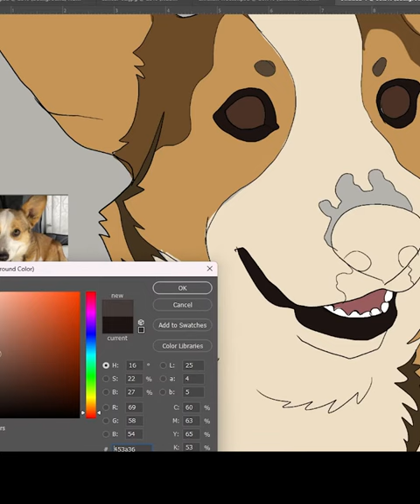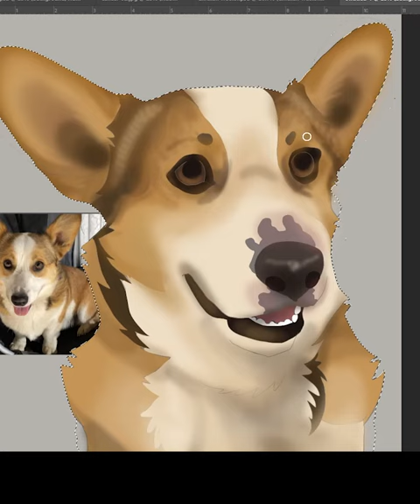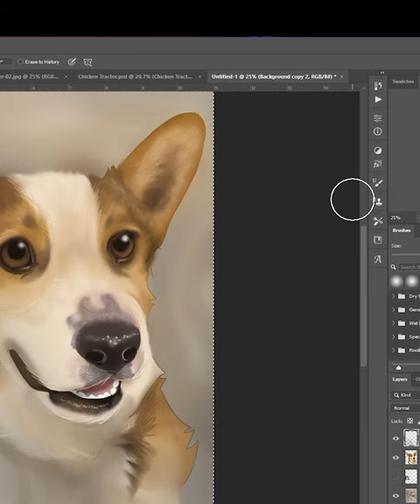Rainbow Bridge Portrait Biff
Biff tragically lost his life in an accident - but was loved and spoiled and is now missed. This portrait was a special request as I am mostly retired from personal portraits.